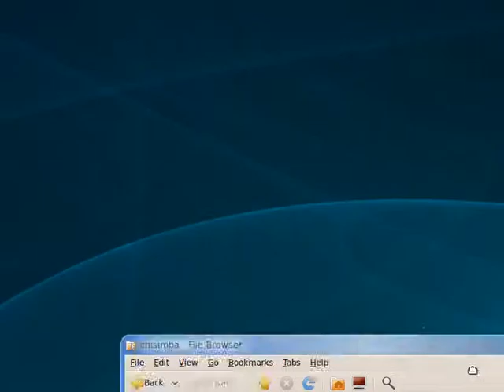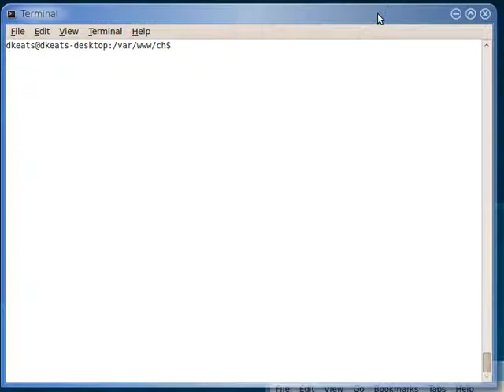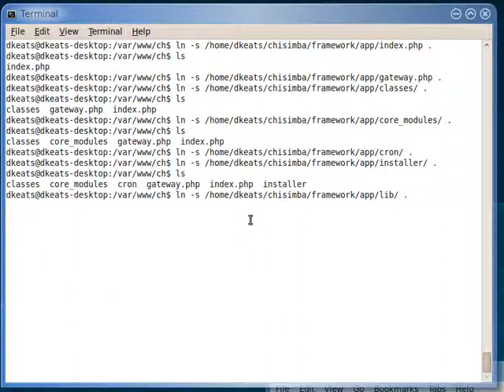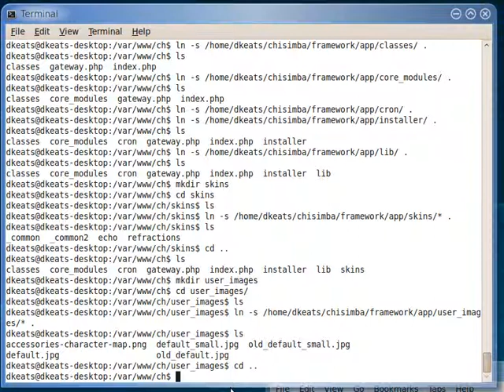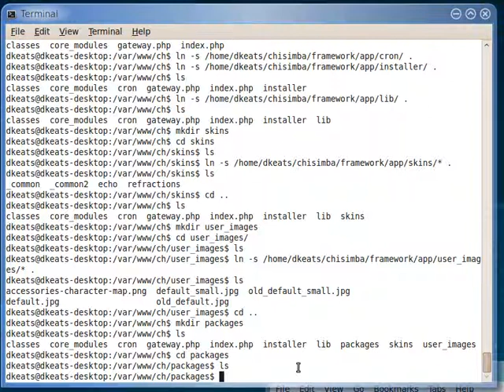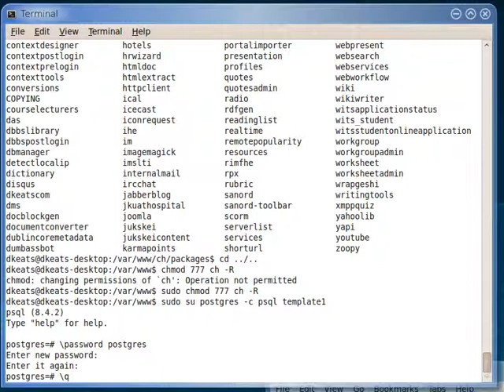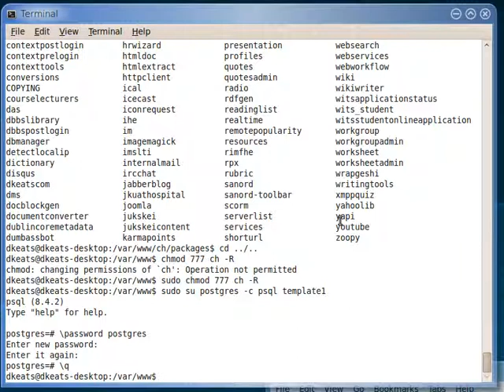Getting Ubuntu ready for a Postgres install of Chisimba 3 - symlinks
How to prepare your developer system for a Chisimba install using Postgres as the database.  This clip covers setting your Postgres permissions and symlinking your developer checkout of Chisimba into /var/www. This is my personal preference, not necessarily the only way to set up a developer machine.